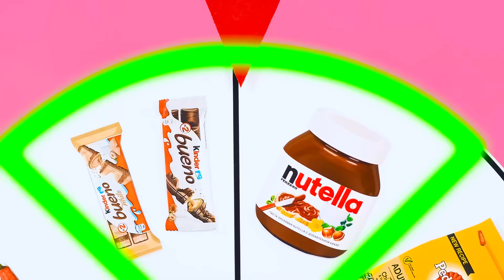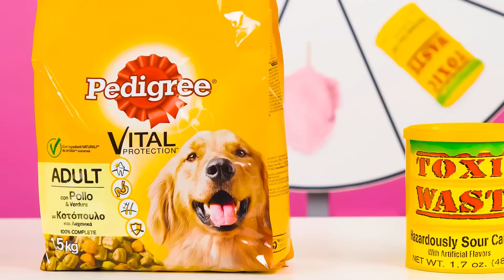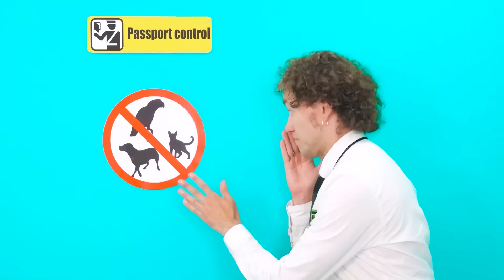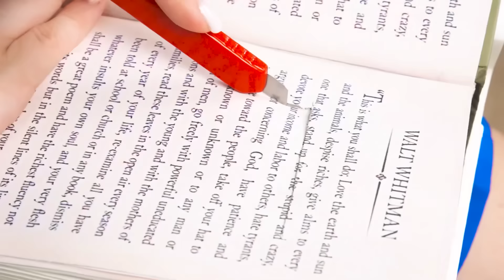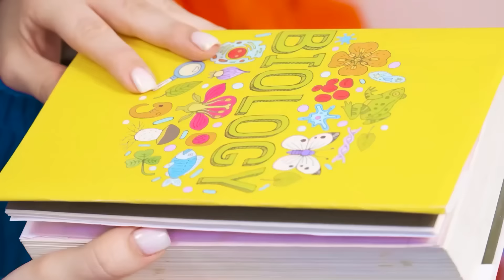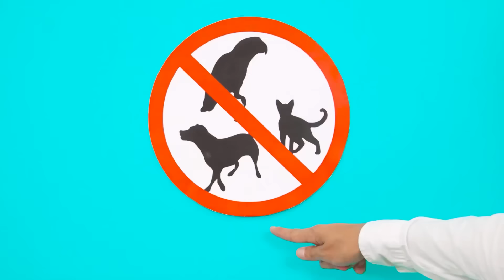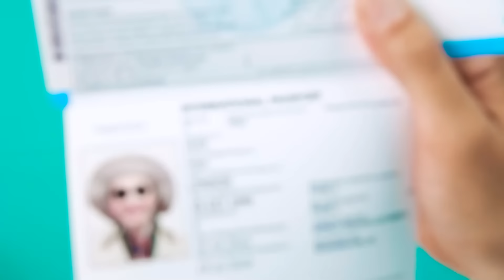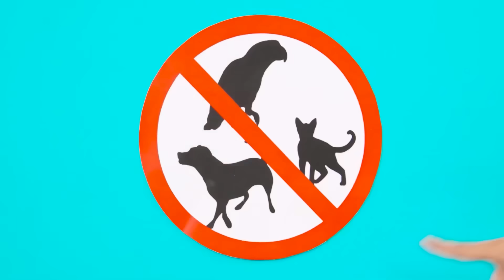Kuchen Dekorieren Herausforderung | Lustige Food-Hacks von BaRaDa Challenge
Stellen Sie sich der neuen Kuchen-Herausforderung! Heute wird es sehr interessant!